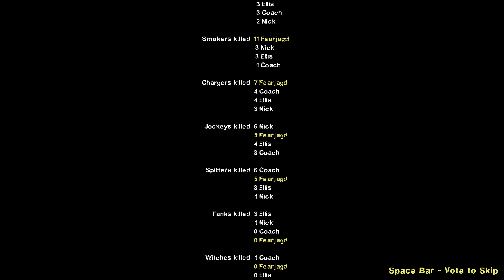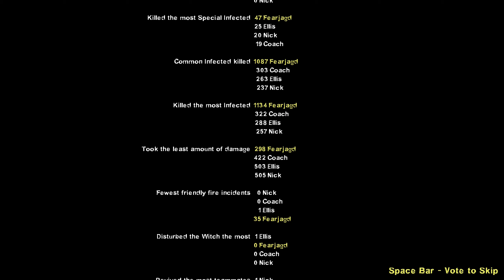Left 4 Dead 2 Custom Campaign Vague Reminders - No Commentary